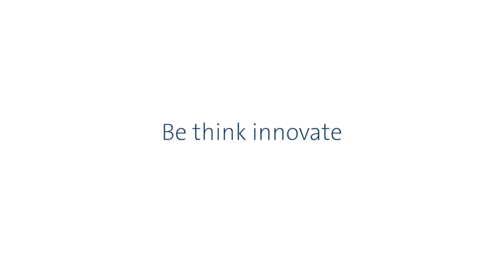Grundfos Pumps - Client Testimonial Teaser Video for Kashmir valley farmers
Grundfos wanted to create a Client testimonial Video of the farmers of kashmirvalley and how Sustainable waterscarcity Solutions from grundfospumps enabled economic growth and prosperity for the Kashmir valley farmers. We captured the grand scenery of Kashmir as the backdrop to the frames of farmers talking about their challenges and how they overcame them with Grundfos's Solutions. This Client Testimonial Video ensured Grundfos had a great advantage in their pitch to the future clients.
Contact Easton Media Today to get your Client Testimonial Teaser Video Done.

Corporate Office:
TN - India.